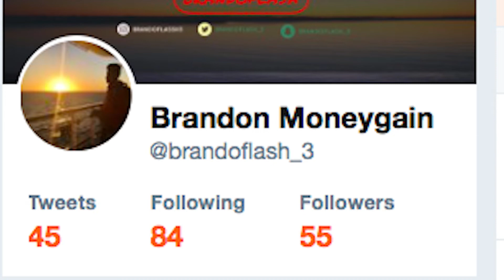Tech N9ne - "You Line!" Ft. Krizz Kaliko | OFFICIAL MUSIC VIDEO | REACTION!!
Music (In Order):
Cousin Stizz - Coulda Been (INSTRUMENTAL) reprod Mizzy Mauri the Producer
Original beat was produced by Tee-Watt